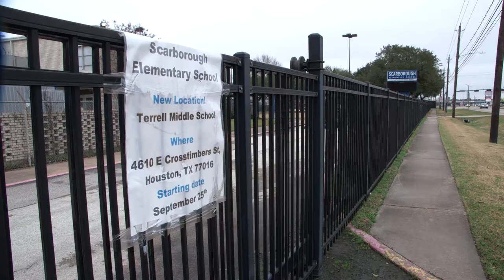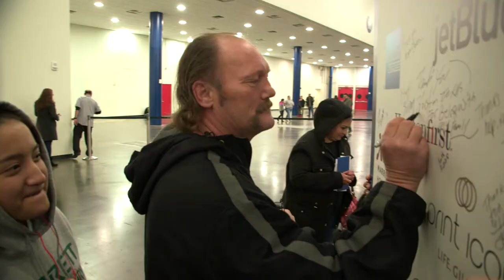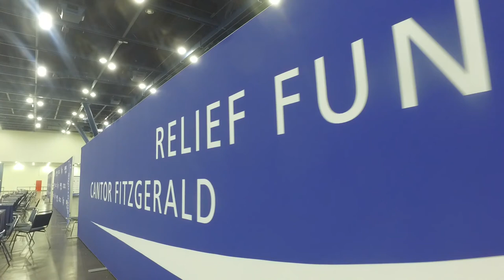Cantor Fitzgerald Relief Fund | Hurricane Harvey Family Relief Program Featurette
The Cantor Fitzgerald Relief Fund provided direct financial aid to approximately 5,000 families affected by Hurricane Harvey, on February 11th and 12th in Houston, Texas.